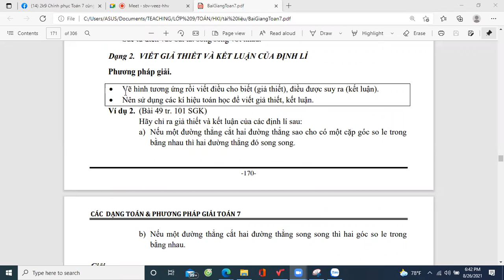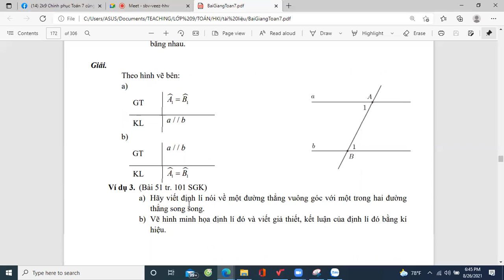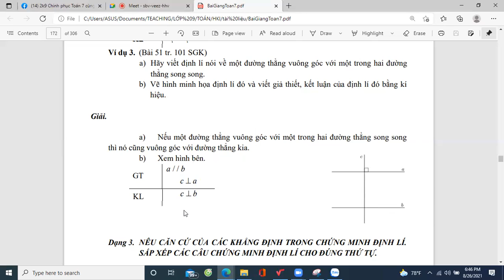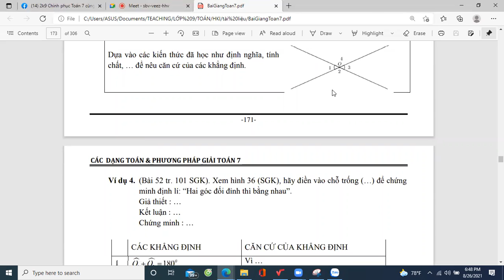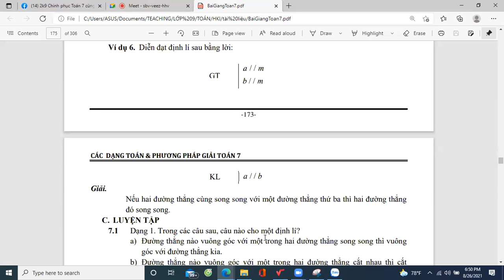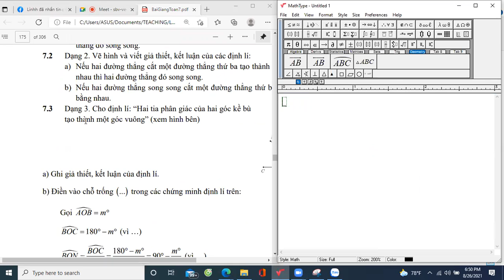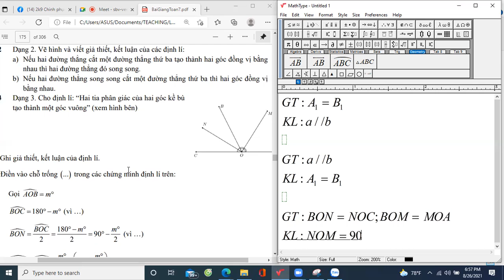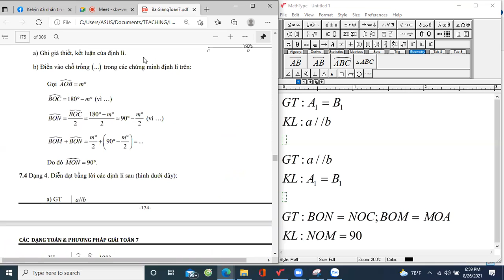ĐỊNH LÍ | Hình học 7 - Thầy Trần Duy Minh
Nếu thích bài giảng của Thầy, em có thể nhấn vào nút Subscribe (Đăng ký) và bật cái chuông để không bỏ lỡ bài học mới nha, cũng góp phần ủng hộ Thầy tiếp thêm động lực để Thầy ra nhiều video hơn để hỗ trợ các em thêm và nhớ share video để nhiều bạn cùng vào học chung cho vui em nhé ^^!

Dưới đây là một số thông tin về Thầy. Thầy Minh chuyên:
- Trị mất gốc, lấy lại căn bản nhanh trong vòng 1 tháng.
- Dạy kiến thức nền cơ bản và nâng cao.
- Luyện thi tuyển sinh 10, Đại học vào các trường công lập, chuyên, đại học trọng điểm.
- Giảng dạy về CNTT, Tin học Văn phòng.
- Có kinh nghiệm giảng dạy và phong cách làm việc tươi mới hòa nhập với học sinh.

^^ Đặc biệt Thầy Minh có nhận kèm hỗ trợ 1 kèm 1 hoặc nhóm ít người theo yêu cầu với giá học phí rẻ, tận tâm và đầy nhiệt huyết với niềm đam mê với nghề! ^^

Quý Phụ huynh và các em học sinh có thể theo dõi, liên lạc với Thầy qua các thông tin sau:
- Group Facebook học MIỄN PHÍ, trao đổi kiến thức, tài liệu học tập: CHINH PHỤC TOÁN THCS

"Cuộc sống chỉ mang đến cho bạn 10% cơ hội, 90% còn lại là cách mà bạn phản ứng với nó!"